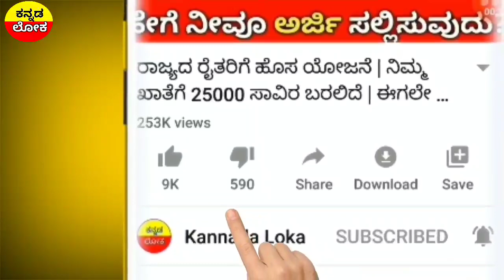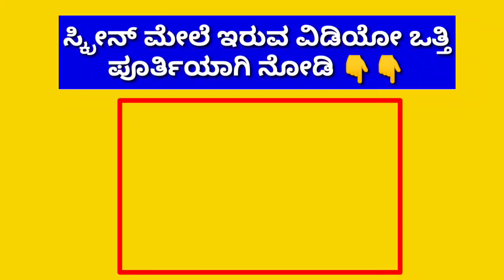ರೈತರೇ ಕಿವಿ ಕೊಟ್ಟು ಕೇಳಿ | ರೈತರಿಗೆ ಮತ್ತೊಂದು ಭರ್ಜರಿ | ಇನ್ನೂ ರೈತರು ಚಿಂತೆ ಬಿಟ್ಟು ಬಿಡಿ | ಹೊಸ ಸುದ್ದಿ